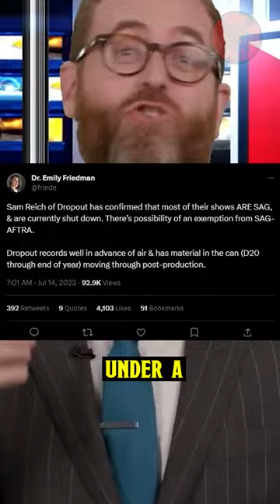Dimension 20 SHUT DOWN Over SAG Strike!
Some bad TTRPG And Fantasy news today for fans of Dimension 20 as the owner of DropOut, the company that produces Dimension 20, has confirmed to Dr. Emily Friedman that the incredibly popular actual play created by Brennan Lee Mulligan is being shut down during the SAG-AFTRA Strike. We at the Character Sheet have also confirmed that previous Dimension 20 series were filmed under a SAG New Media contract, which is one of the contracts actors are specifically barred from appearing under during the strike, so for the time being Brennan Lee Mulligan, Lou Wilson, Emily Axford and the rest of the Intrepid Adventurers at Dimension 20 will not be filming epsiodes!

So what does this mean for Dimension 20 going forward, and when will fans begin to notice the lack of new content...and what other DropOut shows like Gamechanges or Um, Actually will be effected? Find out right now!